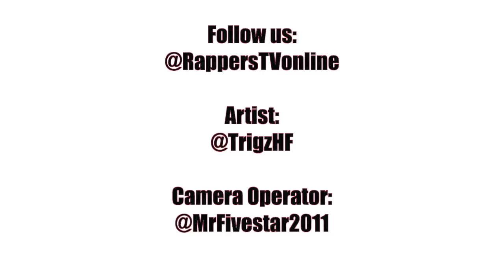Trigz - Freestyle [Round 2]